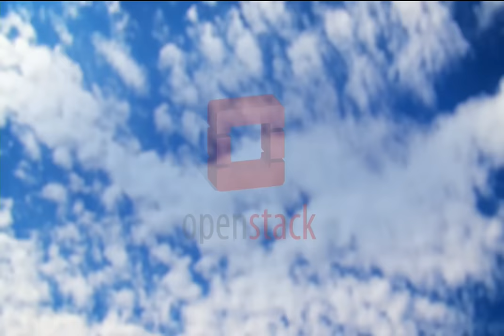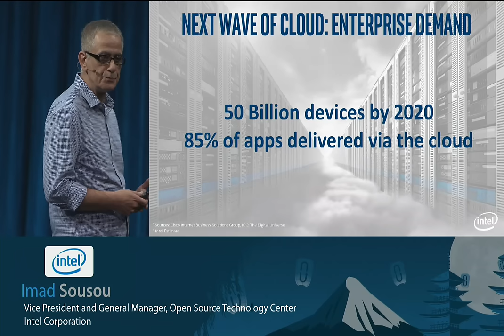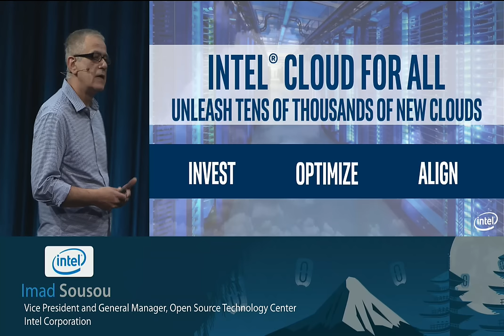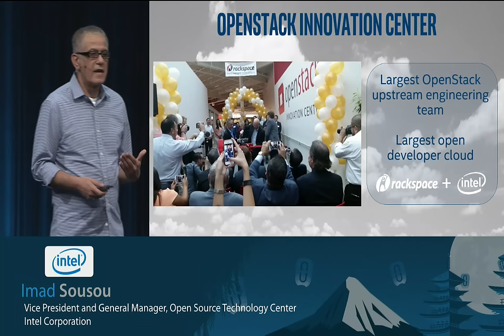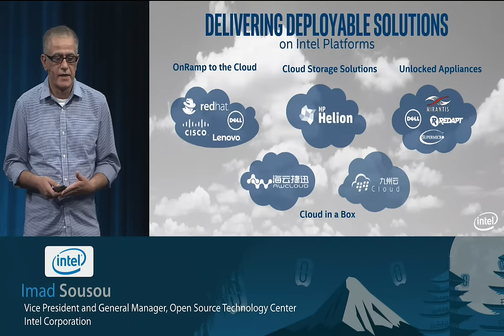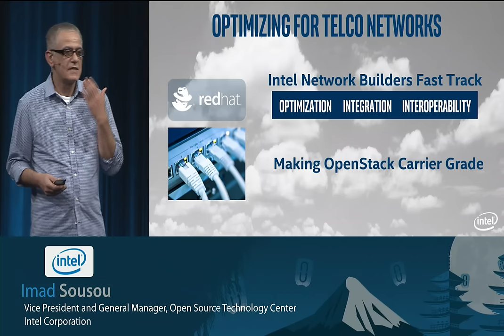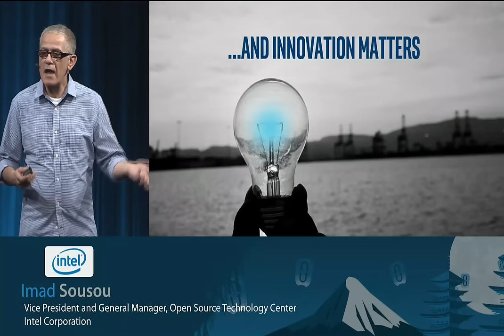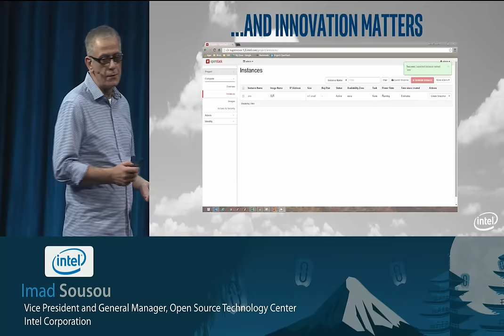Tokyo 2015 Keynotes: Accelerating the Open Cloud with OpenStack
Consumer services from major cloud service providers have driven the first wave of cloud computing. However, over the next five years, opportunities created by the Internet of Things and big data/analytics will be the leading drivers of enterprise cloud growth. Imad Sousou, platinum member, OpenStack Foundation board of directors, will detail how Intel is working with the community and with partners in the industry to drive the maturity of OpenStack for the enterprise.